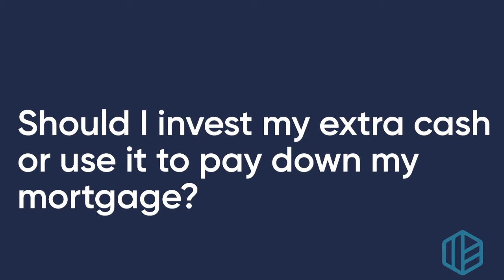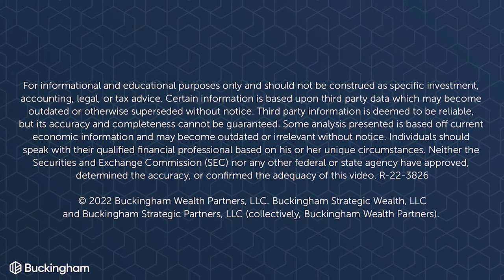Buckingham Weekly Perspectives: Personal Finance Tips During Periods of High Inflation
How can you protect your personal finances during times of high inflation? On this episode of Buckingham Weekly Perspectives, Managing Director of Investment Strategy Kevin Grogan shares three considerations to protect your money.

If you have any questions not answered on our site please feel free to drop us a note.